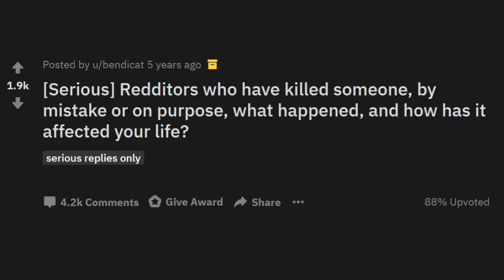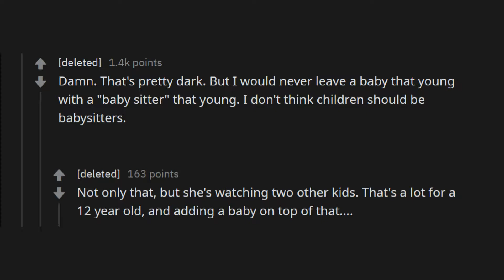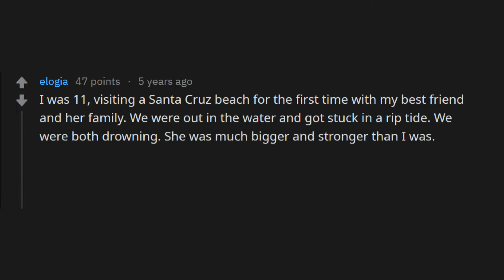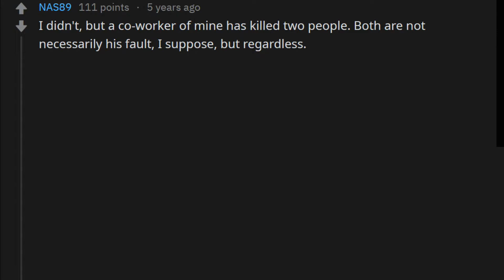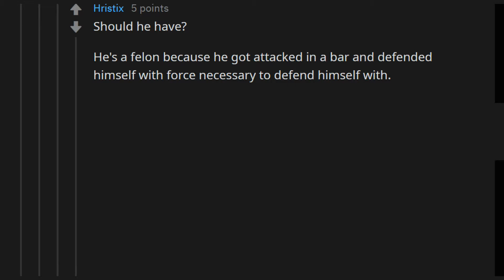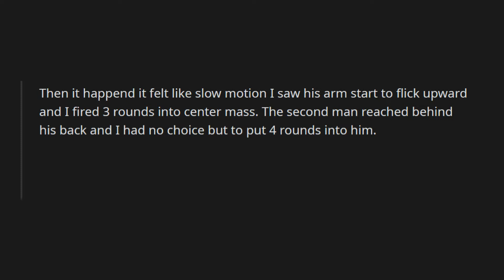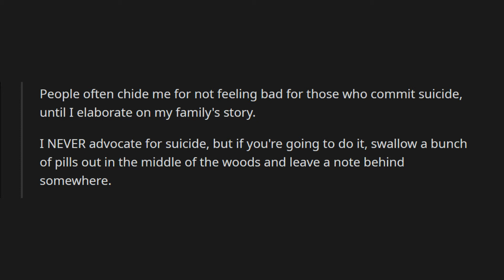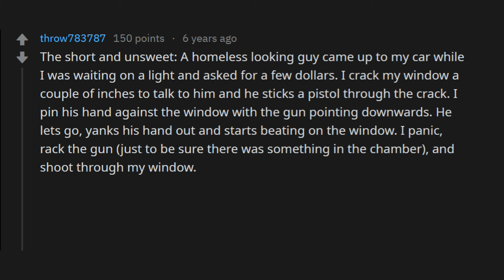How Did Killing Someone Affect You? - r/AskReddit | Reddit Stories!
- r/AskReddit | Reddit Stories!
Redditors who have Killed someone, What Happened? How did it Affect you?
The Best of the best AskReddit posts videos on Youtube. With Honors!
Currently shooting for a new high quality video everyday.